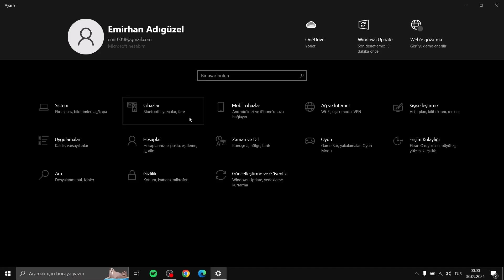WİNDOWS ŞİFRE OLUŞTURMA / DEĞİŞTİRME NASIL YAPILIR !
Bu videoda kendinize ait windowsunuzda şifre oluşturma / değiştirmeyi gösterdik.